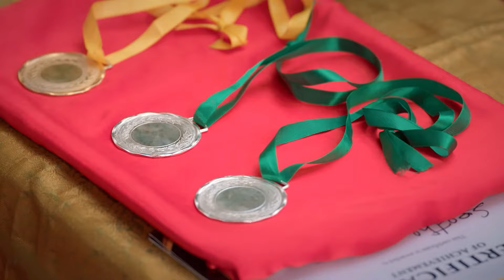Shakti Emerges as the Winner - Thavamai Thavamirundhu - Full Ep 420 - Zee Tamil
Kavya and Vijay welcome DIG Shakuntala for the Independence Day celebrations. Revathi raises a ruckus when Shakti speaks in Tamil. Ravi encourages Shakti as he fumbles. Shakti wins the first prize.

Show Name : Thavamai Thavamirundhu
Producer/Star Cast : Pasanga Sivakumar, Anitha Nair, Sandhya Ramachandran, Britto Mano, Pandi Kamal, Sandhya

Abandoned by their grown-up children, Markandeyan and Seetha leave the house to start life afresh.

Click here  watch Webisode on YouTube ►PLjRBtkHHXJjQm1eiXPc8iOOkbKJr2rTyi
Click here  watch Quick Recap on YouTube ►PLjRBtkHHXJjS9BTchdmsPyVTYNz-JmPcg
Click here  watch HIghlight on YouTube ►PLjRBtkHHXJjSSmMxyCfJmLLErJHgZT_CV
Click here  watch Week In Shorts on YouTube ►PLjRBtkHHXJjQeUxp-d3GUJaqNAJlPs78x